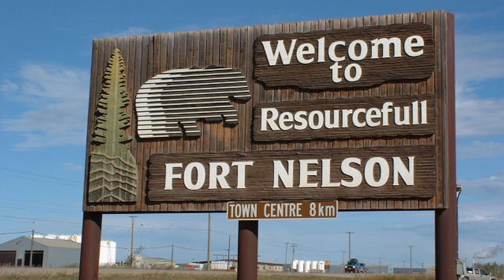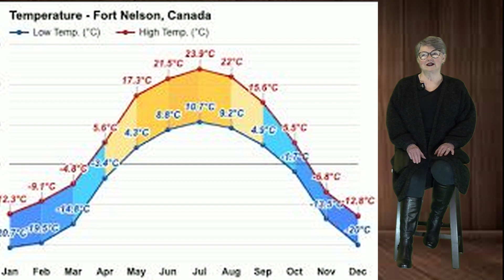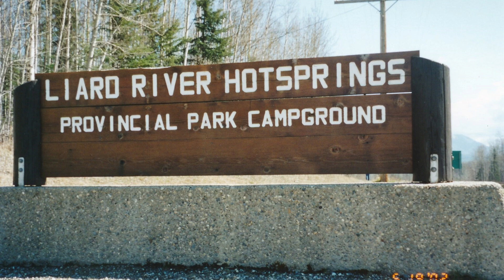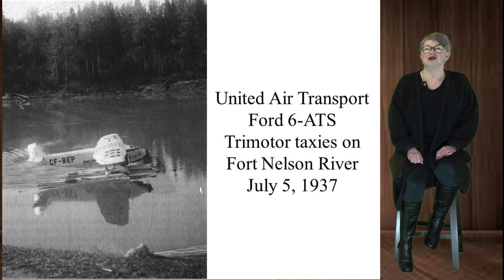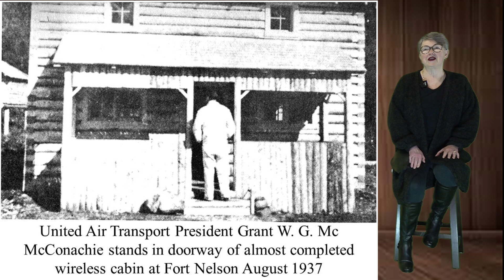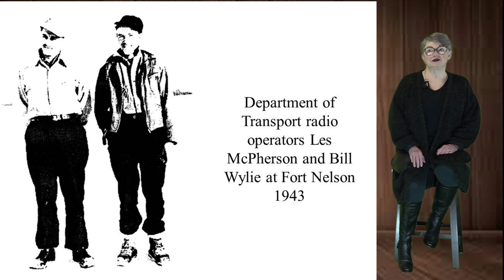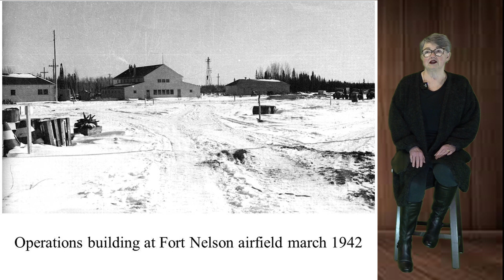Randy Stagg Video Production, BC Airfield Stories, Ft Nelson Part 1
Special thanks to Katelyn Vandersteen Adult Services & Local History Librarian at Fort Nelson for all the photos she e-mailed to me for this video. Here efforts have greatly enhanced this video. Also thanks to Robert Hopkins for his BC Rail photos and video clip.
Contrary to popular belief that the construction of the Alaska Highway commenced in Dawson Creek, Fort Nelson was the original Mile 0 on the Alaska Highway because of the existence of a previously constructed road from Fort St. John to Fort Nelson.[9] The United States Army built perhaps the most notable historical artifact in the area, the Alaska Highway.
 Fort Nelson is a community in northeast British Columbia, Canada, within the Northern Rockies Regional Municipality of which Fort Nelson is the largest community, constitutes 10% of the province's total landmass. Fort Nelson held town status prior to 6 February 2009, when it amalgamated with the former Northern Rockies Regional District to form the NRRM, becoming its administrative centre. Fort Nelson, named in honor of the British naval hero Horatio Nelson, 1st Viscount Nelson
Although very seasonal in Fort Nelson, tourism continues to be an important economic sector in Fort Nelson's economy. Approximately 300,000 tourists, most of whom are retired RV travelers heading to or from Alaska, visit Fort Nelson on an annual basis. The Northern Rockies Regional Municipality is home to an extensive variety of wildlife which attracts many tourists and hunters to the region.
Fort Nelson Airport was a valuable asset for allied military forces in World War II, as it served as an airbase for the United States Air Force and for the Royal Canadian Air Force.
In 1960, the Air Traffic tower and operations building were destroyed by a fire and later replaced with a new facility.  The runways and parking ramp were upgraded and resurfaced to accommodate larger and heavier aircraft in the mid 1960 period.
Northern Rockies Regional Airport (Fort Nelson Airport YYE,) is located 3.8 nautical miles (7.0 km; 4.4 mi) east northeast of Fort Nelson, British Columbia, Canada.
The airport is a Tier-2 regional airport facility in Canada. The only scheduled airline company serving the airport is Central Mountain Air.
References:
Chris Weicht is an accomplished 18,000 pilot and has chronicled the history of aviation in BC. He is the author of the book series "Air Pilot Navigator". Air Pilot Navigator, Volume 5: Yukon Airways is where the story for this videos story can be found as part of the video series “British Columbia Airfield Stories”. Chris’s research included interviewing aviators and their next of kin who opened up their photo albums and often related exploits of flights creating some outstanding historical aviation books.
If you would be interested in buying Chris Weicht’s books go to coasteaglepublications.com
Special thanks to Doug Rollins and Geoff Hallett Archival Photos for providing this material.
Wikipedia
Fly North to Alaska Part 10: Landing Runway 08 at Ft. Nelson, BC
tonyb22

Linda R Stagg: Host / Script
Chris Weicht: Author book series "Air Pilot Navigator"
Geoff Hallett: Archival Files / BCAM Librarian
Katelyn Vandersteen Adult Services & Local History Librarian at Fort Nelson
Robert Hopkins: BC Rail
Back Ground Music: “In The Mood" by Glen Miller
Randy Stagg: Video Production / Script